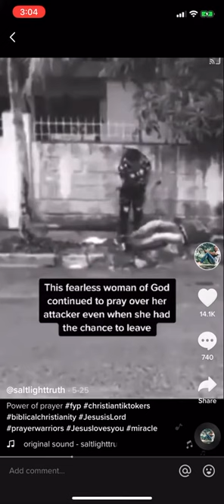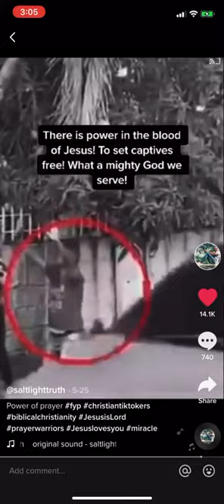Woman got attack by thieves and here what happened...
“1 O give thanks unto the Lord; for he is good: because his mercy endureth for ever...
5 I called upon the Lord in distress: the Lord answered me, and set me in a large place.
6 The Lord is on my side; I will not fear: what can man do unto me?
8 It is better to trust in the Lord than to put confidence in man.” (Psalm 118)

Prayers are powerful and faith is necessary! Jesus is Lord and the only way to the only God, the Father!

Matthew 7:13-14
“Enter ye in at the strait gate: for wide is the gate, and broad is the way, that leadeth to destruction, and many there be which go in thereat:
Because strait is the gate, and narrow is the way, which leadeth unto life, and few there be that find it.”
John 14:6
Acts 2:38

We are living in the last days...

Jesus Christ is the only begotten Son of God, the Messiah, the Christ! I pray for guidance, wisdom, discernment, knowledge and great understanding in these challenging times, in Jesus’ name. I pray for unity in the body of Christ and I rebuke the schemes, lies, deception, confusion and murder from Satan and bind it! In Jesus’ name! I pray for the Will of God to be done on Earth as it is in Heaven, that His Will and plans become ours to fulfill the perfect purpose of our Holy Father, the ONLY God and Creator. May we be filled with the Helper, the Holy Ghost and may you be worthy of the kingdom of the Most High in the presence of the Lamb of God, Jesus Christ, sitting at the right side of the Father! In the name of our Lord and Savior Jesus Christ!

(Praying to stay in God’s Word and to seek His guidance and wisdom at all times. There is NO once you’re saved you are always saved. May we stay in prayers and follow Jesus always, He is the only way to the Father. Always praying we may be accounted worthy to escape all the things coming and to stand before the Son of Man. (Luke 21:36). And please, don’t be deceived as for the M@rk of the be@st is already here, don’t take it in any shape or form (💉🐍💊🩹🧬‼️))

Matthew 24:13
“But he that shall endure unto the end, the same shall be saved.”

v-a.c:c*i-ne = the M@rk 0f the be@st
-Death
-Choose God who loves you, is just and incorruptible
Not man who is corruptible
-Scared to die? Follow Jesus who defeated death
-Choose God: Heaven
Choose men/the world: Hell
-Satan is the father of lies, the deceiver
-Don’t fear men who can destroy the body only
But fear God who can destroy the body and the soul.

Sharing from Chloeblowingthetrumpet channel, thank you!
Who are you following? God or man❓Where are you seeking truth?
Demons or GOD'S WORD ❓

Whereas ye know not what shall be on the morrow. For what is your life? It is even a vapour, that appeareth for a little time, and then vanisheth away.  James 4:14

And just as it is appointed for man to die once, and after that comes judgment.  Hebrews 9:27

Repent for the Kingdom of Heaven is at Hand  Matthew 4:12-25

THE DAY OF THE LORD IS AT HAND
Revelation 22:12-13
“And, behold, I come quickly; and my reward is with me, to give every man according as his work shall be.
I am Alpha and Omega, the beginning and the end, the first and the last.”

God says, “Therefore thus will I do unto thee O Israel; and because I will do this unto thee, Prepare to meet thy God” (Amos 4:12).

Sharing from Jesus is The Truth Channel
Jesus is The Truth
@Pinball Preparedness Thank you for sharing this information.

Identify the Mark of the Beast:
✅ Deception, Sorcery, Pharmakeia 💉 Revelation 18:23 & 19:20
✅ Causeth all (world-wide) 👵👦 Revelation 13:16
✅ No buy or sell 🚫 Revelation 13:17 Currently happening in many places.
➡️ NAME: Luciferase/Luciferin 🐍 Isaiah 14:12 Moderna Patent: page 375
➡️ NUMBER: Vaccination 6️⃣6️⃣6️⃣ Revelation 13:18 Moderna Patent: page 375
➡️ MARK: Pierce, Edit DNA 💉🧬 Moderna Patent: CRISPR page 5, Chimeric page 22

⚡💡 Luciferase Enzyme (Bio-luminescence - Verification light of successful transfection and gene modification, assigns an ID number, essential for Blockchain Crypto currency.)
⛓🗼 DARPA Hydrogel (Builds a pre-designed structure that attaches to your tissue, bonds to your central nervous system connecting you to AI, Creates an internal body monitoring system, allows the upload and download of information.)
✂️🧬 CRISPR (Transfection - Allows to Genetically Modify making you no longer human, Allows to create numerous different viruses within your body, enables the ability to control how you might die and when you die.)